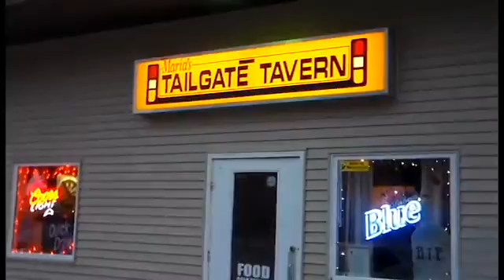Bartender video by Chris North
A Video project by Christopher North